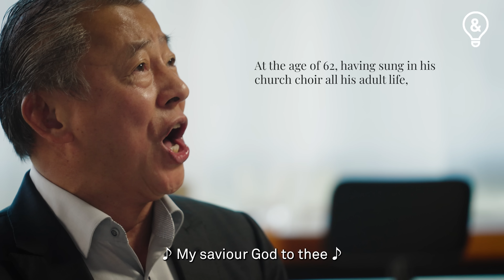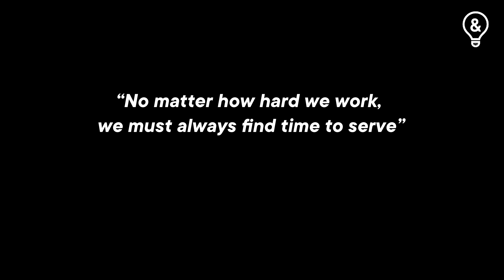Then Sings My Soul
Mr George Goh is the founder of Harvey Norman Ossia – bringing in the electronics and furniture giant into the region – as well as the chairman or founder of various publicly-listed companies. In 2017, he was also named Singapore Ambassador to Morocco.

But few know that, far from being born with a silver spoon in his mouth, Mr Goh came to Singapore because of poverty. At the age of 16, he started work in a shoe factory at Geylang.

Mr Goh tells Salt&Light how a church next to the factory he worked for seven years would give him his first glimpse of a God who makes his soul sing, and who continues to anchor his values and his vision till today.